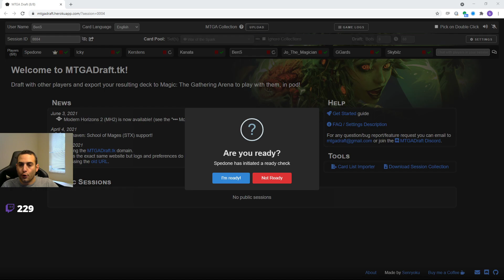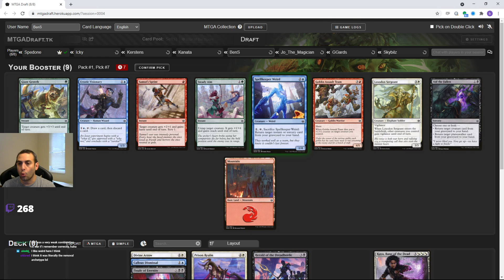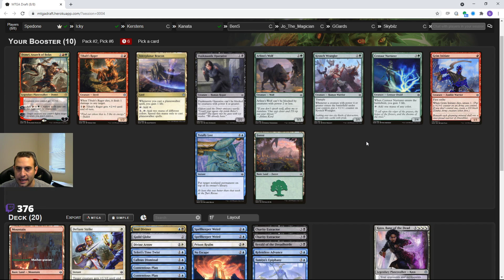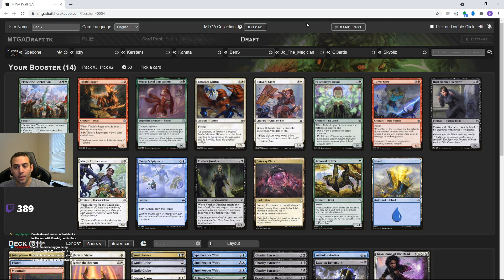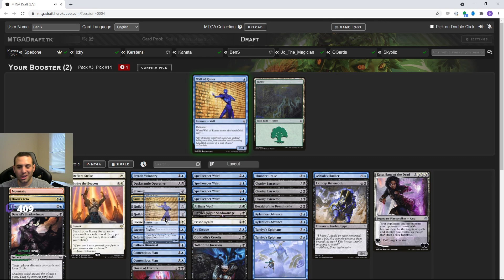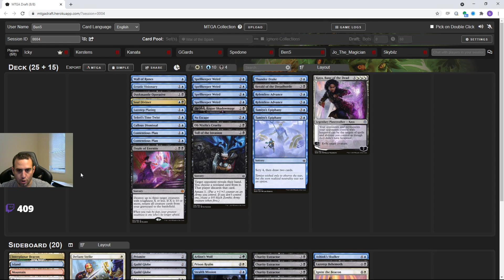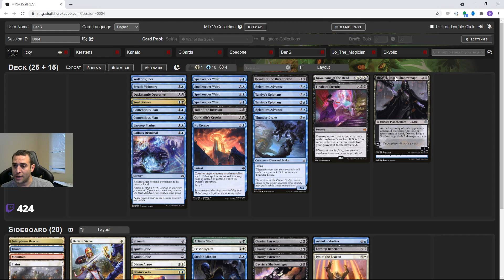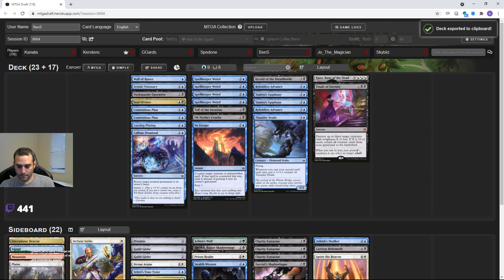Sweating the Sweatsuit, also some Strixhaven #2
Sweatsuit and Strixhaven.